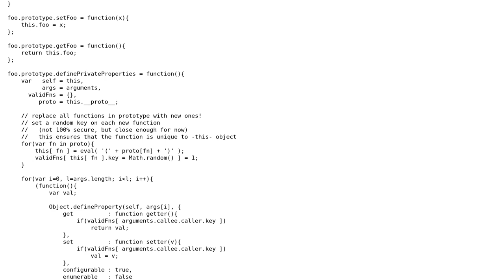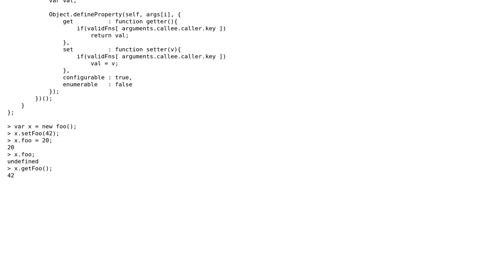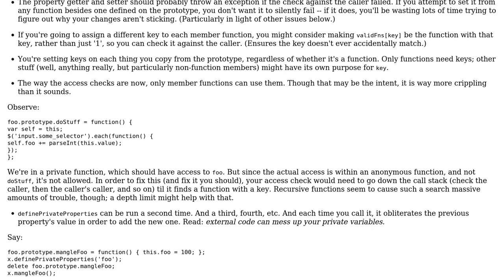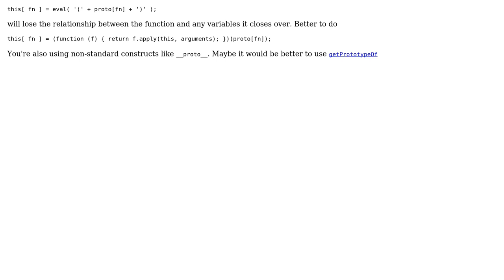Code Review: Truly private JavaScript variables (3 Solutions!!)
Code Review: Truly private JavaScript variables

With thanks & praise to God, and with thanks to the many people who have made this project possible! | Content (except music & images) licensed under CC BY-SA | Music | Images & others | With thanks to user Nobody user Mike Samuel user Jonathan Beebe user Jamal user cHao and the Stack Exchange Network Trademarks are property of their respective owners. You are responsible for your own actions.